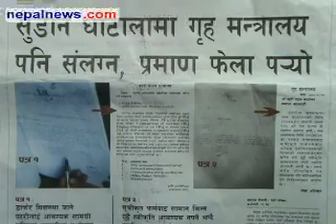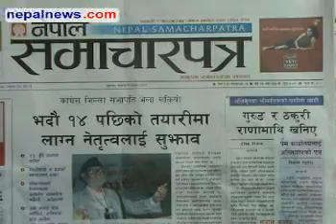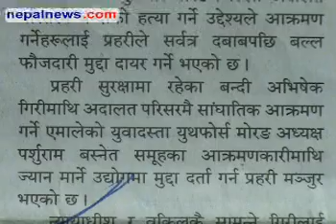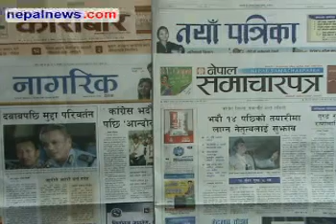June 13 headlines in Nepali dailies